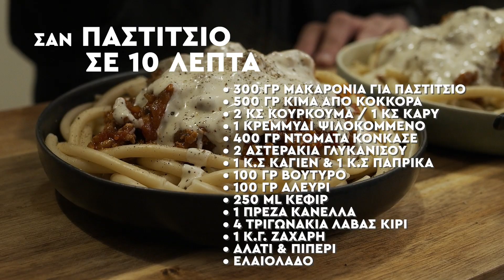Pimp my pastitsio: (σαν) Παστίτσιο σε 10 λεπτά | TheEaters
Παστίτσιο σε 10 λεπτά; Σε έχουμε.